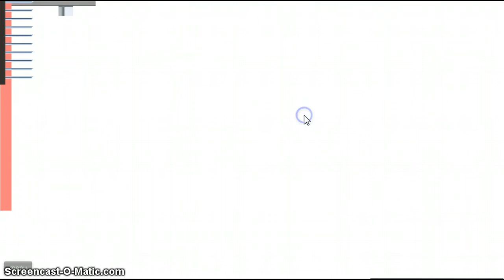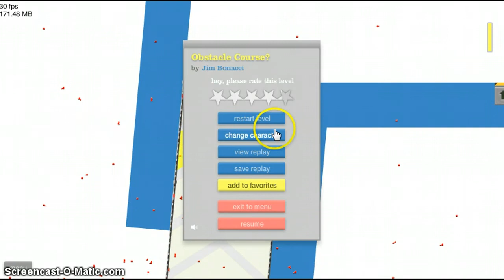Happy Wheels Episode #7:The Hotel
I fail!!Also Answer my Questions!!!